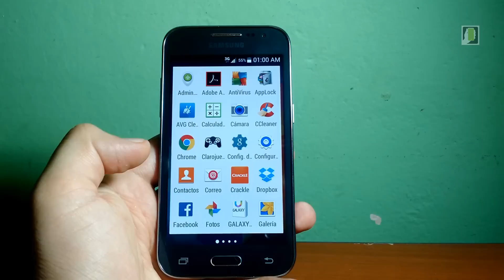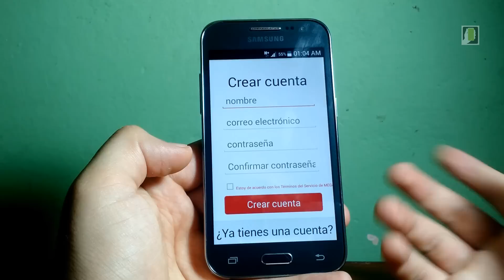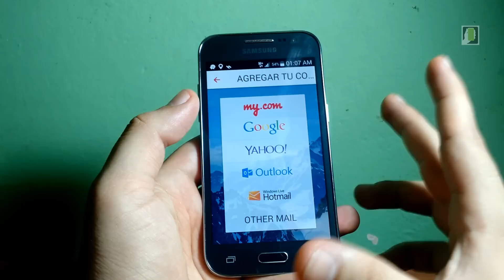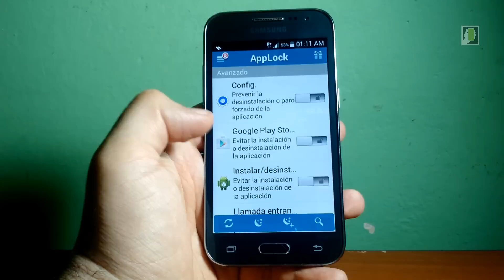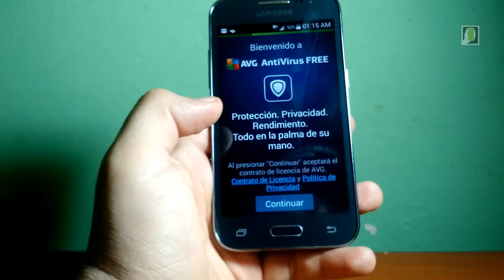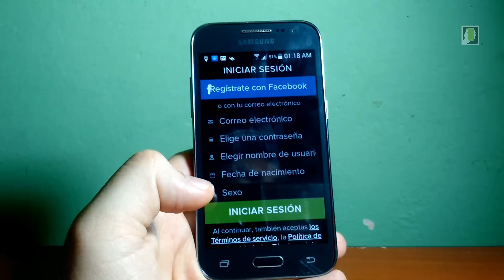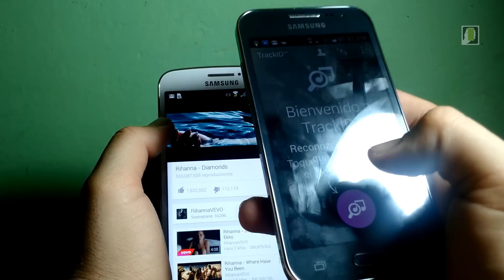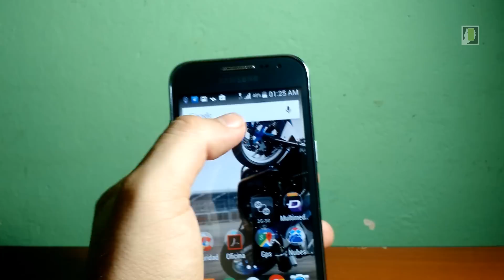Samsung Galaxy Core Prime Tips trucos para android (aumenta velocidad, rendimiento y batería)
NUBES

OFICINA